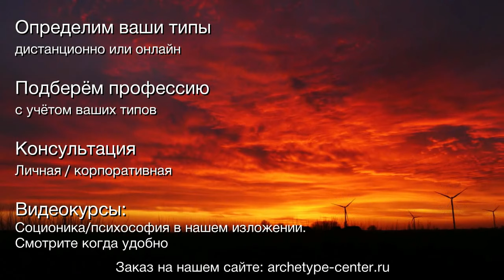Третья Физика под алкоголем. Что с ней происходит? | Центр Архетип